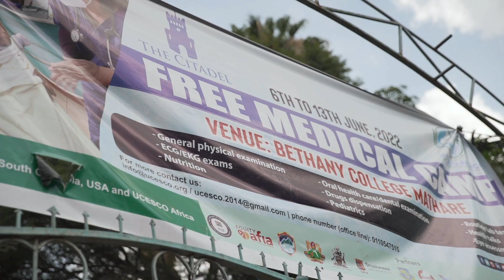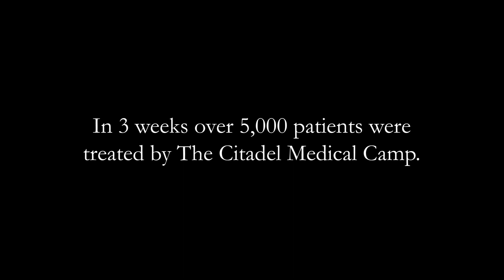Swain Family School of Science and Mathematics Kenya Study Abroad Program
Health and Human Performance associate professor Sarah Imam, M.D., was so inspired after a 2021 summer experience offering free medical services in the Nairobi slums that she returned home determined to create a similar experience for her students. With the generous help of the Swain family, Imam put together a unique service-learning program. In June, Imam traveled back to Kenya along with Professor Kimbo Yee and 23 students. Read more about the program in the 2022 edition of The Citadel Magazine.
The purpose of the Swain Family School of Science and Mathematics Kenya Study Abroad fund is to provide non-endowed financial support to The Citadel's Swain School of Science and Mathematics to assist with operational expenses and activities associated with study abroad to Kenya, including but not limited to: setting up medical clinics and delivering medicine, vaccines, and basic care to citizens of a particularly poor area of that region.